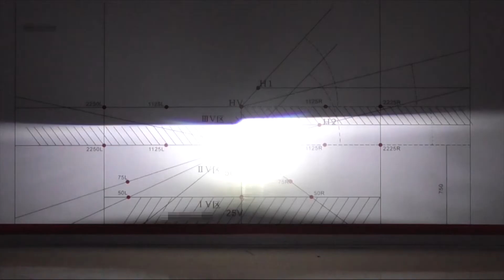Nilight Newly Launched GTO LED Headlight Bulbs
Nilight LED Headlight Bulbs